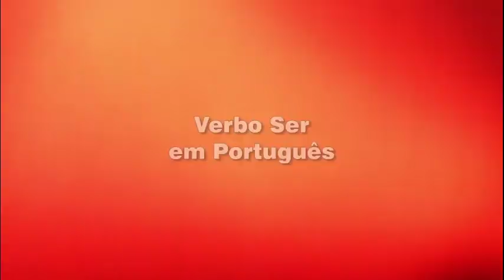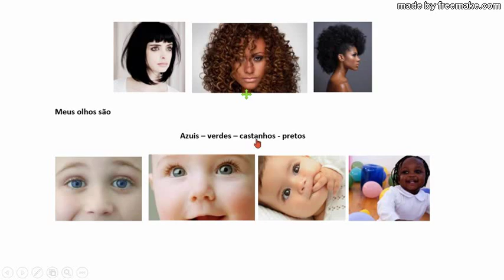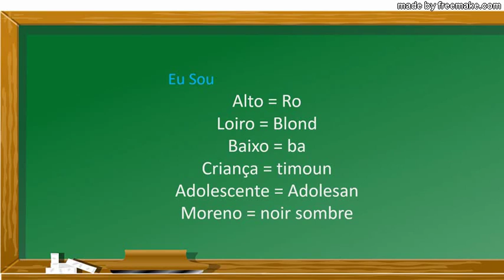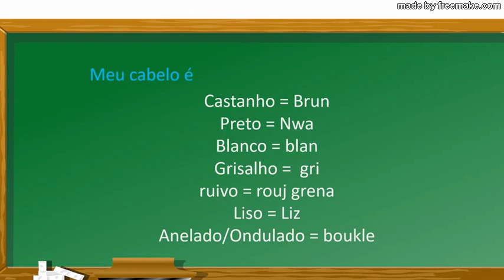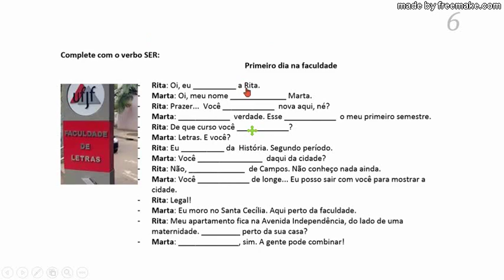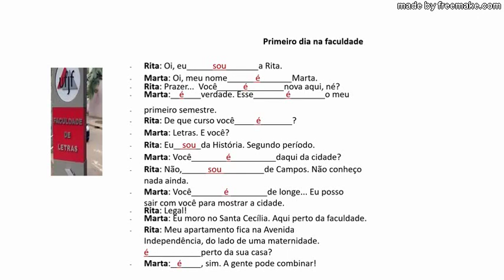kou pòtigè gratis #40(vin aprann kèk ekzèsis enpòtan kap edew anpil pouw pale pòtigè)paj 4 jiska 6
kou pòtigè gratis #39(vin aprann kèk ekzèsis enpòtan kap edew anpil pouw pale pòtigè)paj 4 jiska 6